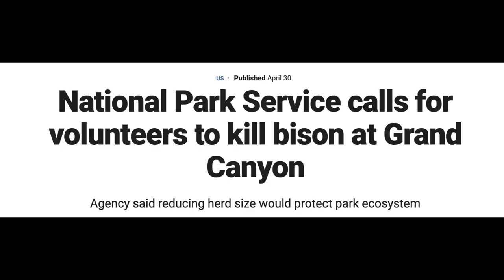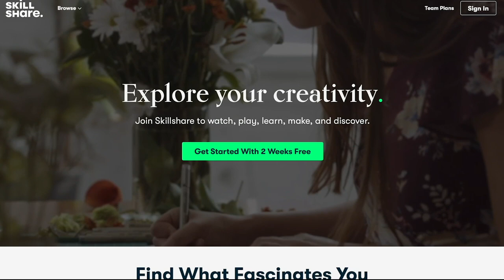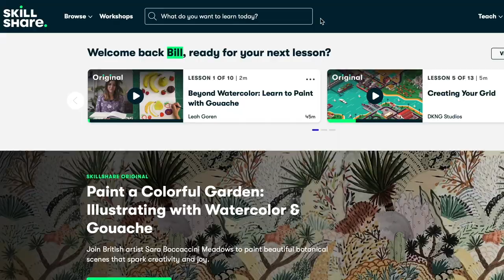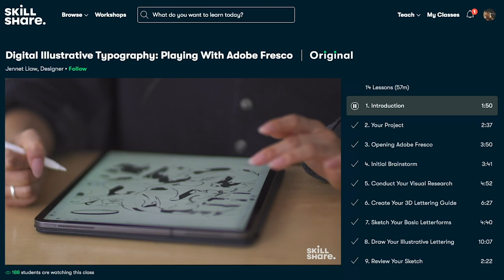Why Are They Shooting So Many Bison in the Grand Canyon!?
Bison Merchandise!!

GoPro 8

GoPro 9

dji Mavic Air: